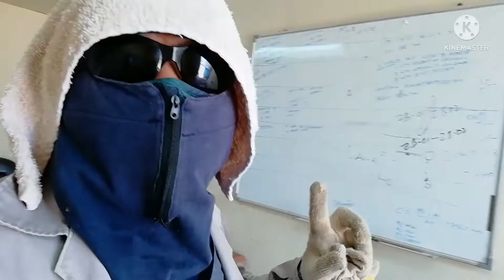trouble shoot ac split type/problem no have power